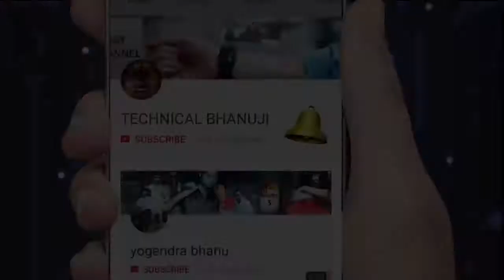How to make hanging pot at home | बिना छेद किये गमले को रस्सी से कैसे लटकाये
VIDEO : 86 ||

1. Multicolor Round Rattan Woven Plastic Flower Hanging Planter

2.TrustBasket Dotted Oval Railing Planters (Multicolour, Pack of 5

3.Colourfull hanging port/gamla

4.Dotted Round Hanging Basket

5.Metal Hanging Round Railing Planter Set of 10pcs

. Grow Bags for Terrace Gardening

Hi
About this video:

Queries Solved:
1)  gardening in pot,
2). hanging pot,
3). hanging pot ideas,
4). how to hange a pot,
5). how to hang a pot with rope,pot hanger,